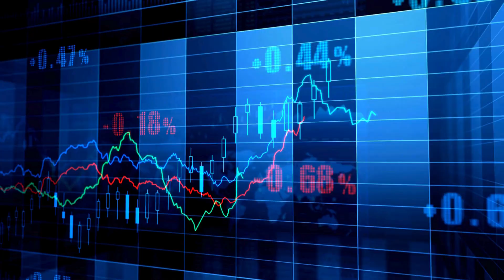Digital Marketing: The Way to Earn Money Online | Aqsa Skills Academy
Description:
Welcome to Aqsa Skills Academy, where we empower you with the skills to succeed! 🌟
In this video, discover why digital marketing is the most powerful way to earn money online.

What You’ll Learn:
✅ The best ways to earn through digital marketing
✅ Tips to get started quickly and effectively

Start building your career with digital marketing today! 🚀